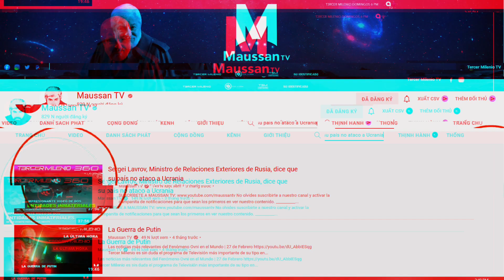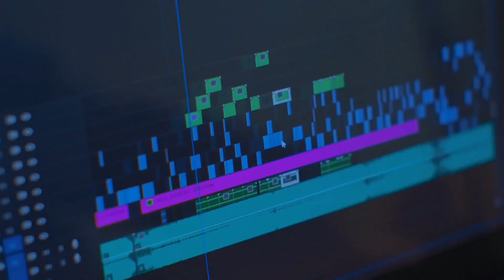Camera Ghi Lại Được " VẬT THỂ KỲ LẠ" Đang Do Thám Khiến Đàn Chó Bạt Vía Trong Đêm Khuya Vắng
TRÙM GIẢI TRÍ Xin Chào Quý Khán Giả
Hôm Nay Mời Quý Vị Khám Phá video:

Cảm ơn Quý khán giả đã ủng hộ TRÙM GIẢI TRÍ.

tin_3 phút_bí_ẩn
tin_3 Phút_hài
Tin_3 Phút